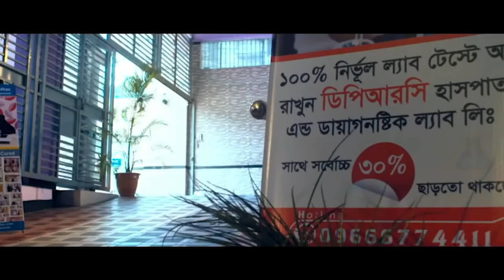আলহামদুলিল্লাহ্ কোমর ব্যথা PLID থেকে মুক্তি পেলাম । Back pain, lowar back pain, Komor betha